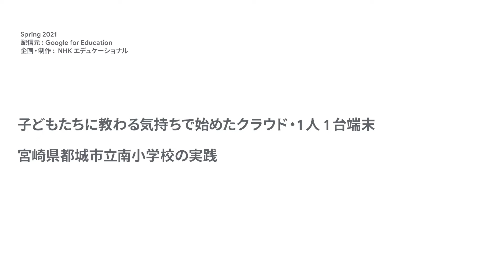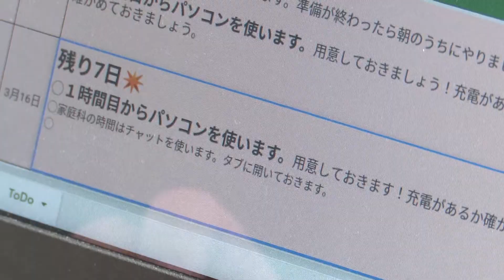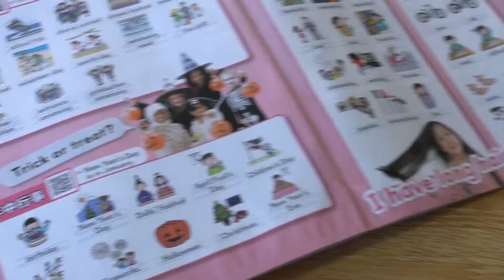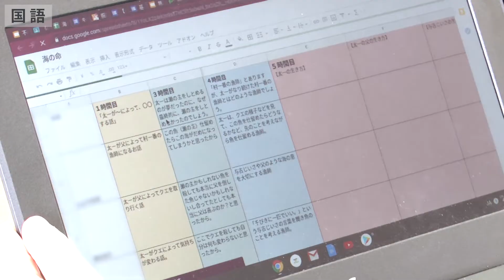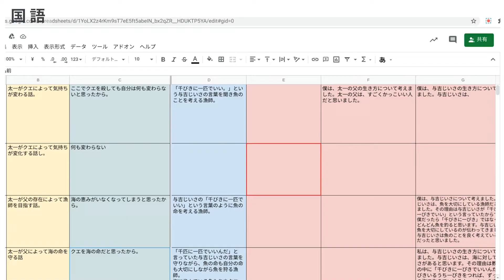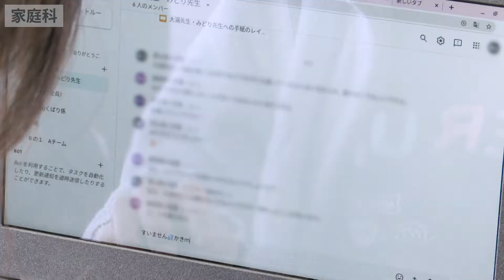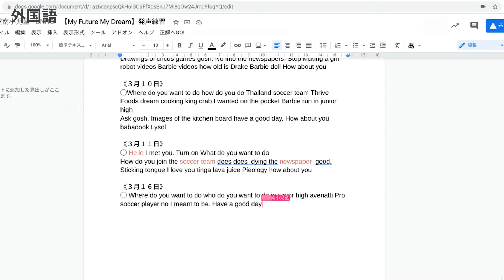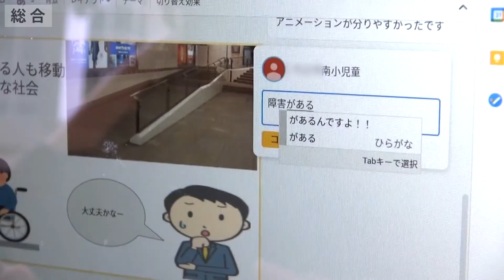［Japan］子どもたちに教わる気持ちで始めたクラウド・1 人 1 台端末（都城市立南小学校）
1 人 1 台端末導入後、半年間の活用を経て、ICT 教育に不安だった先生の気持ちの変化や、生徒ともに見つけていった利活用の様子をご紹介します。
実践校：宮崎県都城市立南小学校 6 年 (教諭 西久保 真弥 氏)
解説者：東北大学大学院情報科学研究科 教授 堀田 龍也 氏, 鹿児島女子短期大学 教育学科 准教授 渡邉 光浩 氏